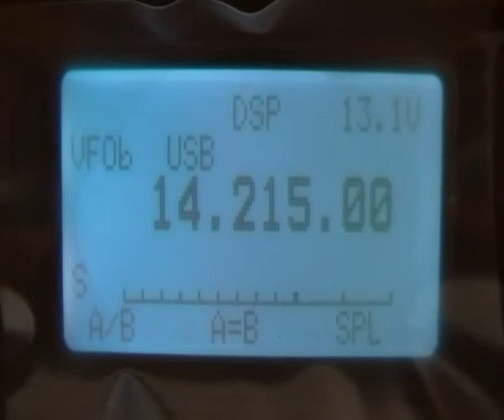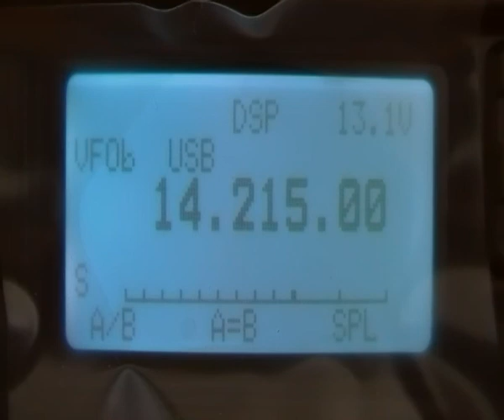Mogador Expedition 2009 5C2B with VO1SA and DA4RF Calling